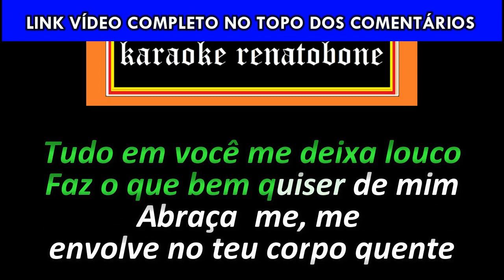FERA SOLTA karaoke amostra ELYMAR SANTOS